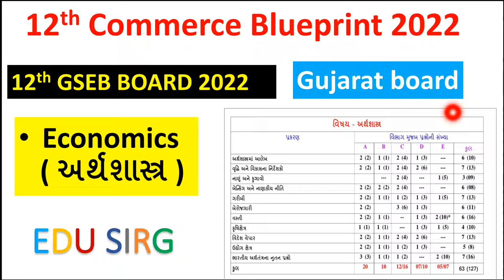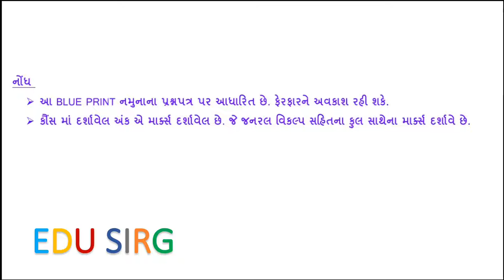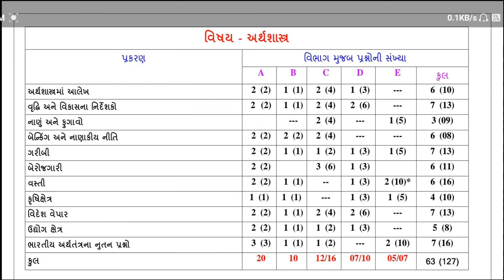STD 12th Gujarat board exam 2022 blueprint